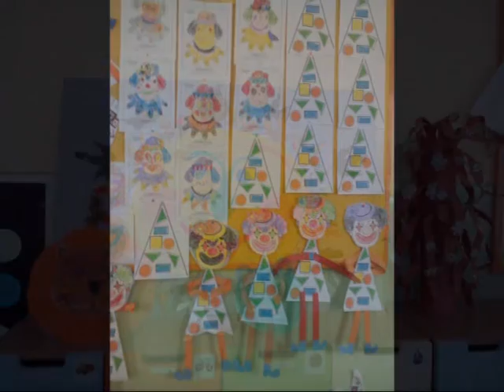Slovak school Erasmus 2017